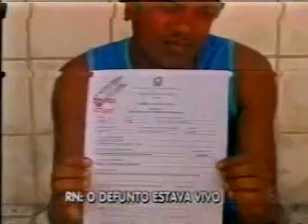Record Nordeste-Bloco 3 - 14/12/2010